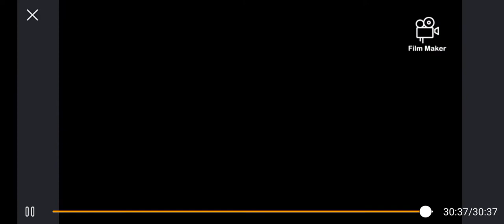hei guys I,m doing a paper boat today enjoy